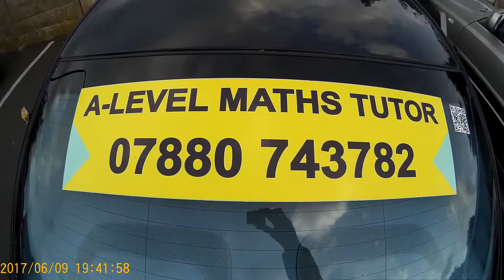First Impressions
Would you book this person on the basis of this advertisement?

"You never get a second chance to make a first impression." (by someone)